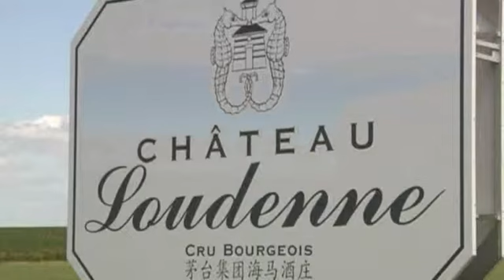Китайские бизнесмены скупают французские винодельни (новости)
Китайские предприниматели один за другим приобретают французские виноградники. Несмотря на обвинения в отмывании денег и опасений местных жителей, что ценные угодья будут разрушены, репутации вин Бордо, кажется, ничего не угрожает.

Всё больше китайских богачей начинают вкладывать деньги в весьма необычный для них бизнес. Предприниматель Чжун Хуайли впервые попробовал вино всего 10 лет назад, но уже в прошлом году приобрёл винодельню XVII века Шато Луден.

Его компания — крупнейший в Китае производитель байцзю — традиционного алкогольного напитка, наиболее близкого к русской водке. Но бизнесмен уверяет, что вино тоже входит в сферу его интересов.

ЧЖУН ХУАЙЛИ, ПРЕДПРИНИМАТЕЛЬ:

«Эти инвестиции вполне соответствуют нашей стратегии глобализации. Винный рынок в Китае весьма слаб. Напиток низкого качества продают по баснословным ценам. Моя цель — научить китайцев ценить импортные вина».

И предприниматель не одинок в своём стремлении. За последние пять лет число китайцев, купивших французские виноградники, возросло в десятки раз. У многих местных жителей это вызывает беспокойство.

Правительство Китая обвинило некоторые компании в том, что они покупают виноградники на государственные средства. По мнению властей страны, они занимаются отмыванием денег.

Но число желающих приобрести виноградники лишь растёт. В числе новых владельцев угодий — известная в Китае актриса Чжао Вэй. Она надеется с помощью местных специалистов поднять качество вина на новый уровень.

ЛИДИЯ БУРЖИНЬОН, СПЕЦИАЛИСТ ПО ПОЧВЕ:

«Некоторым не нравится, что французы продают виноградники, но при этом они восхищаются китайцами, поскольку те пытаются улучшить угодья, а не разграбить их. Так что здесь не всё так просто».

Так что репутации виноградников Бордо, кажется, ничто не угрожает. А китайский рынок, похоже, вскоре пополнится коллекцией неплохого французского вина. Книга, которая потрясла мир. Он уже никогда не будет прежним!